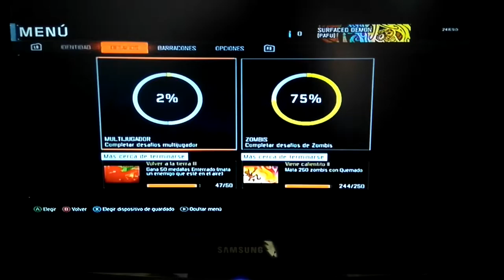COD Black Ops 3 Zombies: PRESTIGIO 3 ALCANZADO.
¡Qué Onda YouTuberos! :D 😎
Bienvenidos al canal de su amigo "EL HUNTER POPULAR" 😉
En ésta ocasión, les traigo un nuevo para el canal de ¡COD: Black Ops 3 Zombies! 👍
EN OLD-GEN/XBOX360 😱😵 XD
Espero que lo disfruten mucho vatos, una vez más se ha demostrado que a pesar de los no tan buenos gráficos, se puede subir de NIVEL! :D
Dénle a LIKE para seguir subiendo más vídeos y saber si les está gustando mi material :)